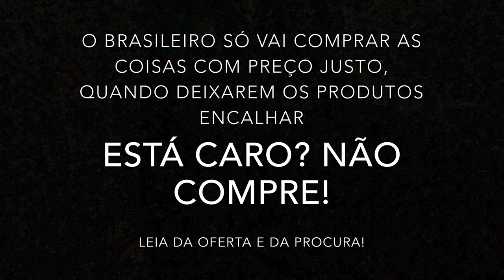DAILY VLOG VOLTANDO DA UPGRADE GARAGE ENVELOPAMENTO DE BAURU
Fala pessoal, voltando de Bauru aproveitei para gravar esse vídeo para passar algumas coisas para vocês :)